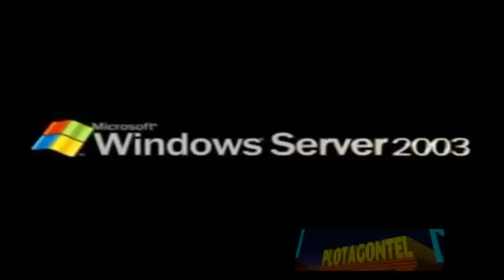My Favourite Logos has a Sparta Remix V12